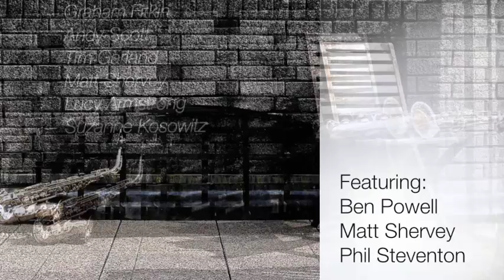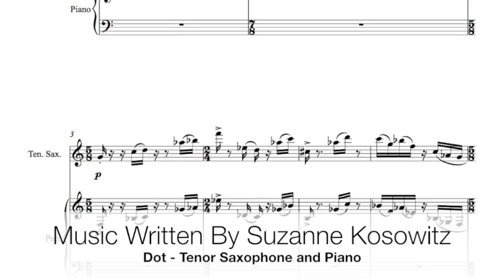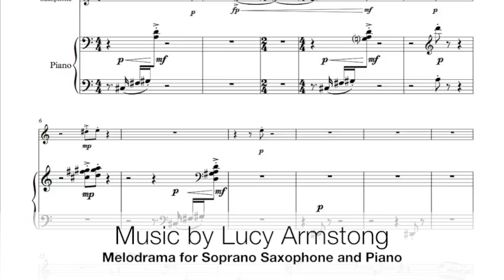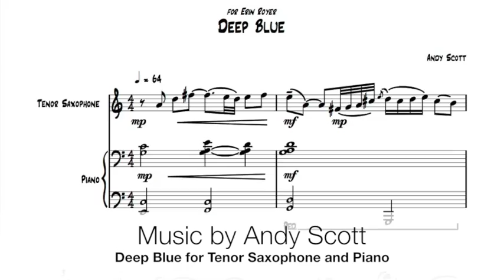After The Moment Preview - Erin Royer's Debut Album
After The Moment is Erin Royer's Debut Album which will be launched at the 2015 Strasbourg Saxophone Congress.
The CD includes works written by Graham Fitkin, Andy Scott, Matt Shervey, Lucy Armstrong, Suzanne Kosowitz and Erin Royer and also includes an arrangement by Tim Garland.
Musicians on the CD include Erin Royer (saxophones), Ben Powell (piano), Matt Shervey (piano) and Phil Steventon (vibraphone)